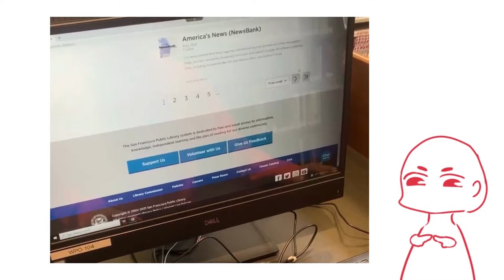PSA: Manga Collections at the San Francisco Public Library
A teen-created public service announcement (PSA) about resources like extensive manga collection and free computers and Wi-Fi at your local San Francisco library.

Jane participated in the Youth Engaged in Library Leadership (YELL) 2022 summer internship program as a member of the Arts cohort. The Arts cohort focused on exploring a variety of formats to express personal identity and storytelling for teens or audiences they chose.